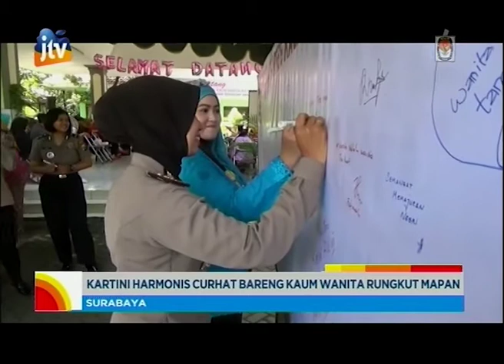Kartini Harmonis Curhat Bareng Kaum Wanita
Dengan penuh semangat, warga Rungkut Mapan Barat RW 8, Kelurahan Rungkut Tengah melakukan Fashion show berlengak-lengok penuh semangat dengan menampilkan pakaian kebaya ala Kartini. Bahkan ibu-ibu lanjut usia memberikan contoh yang baik kepada cucu, agar selalu mengenang jasa para pahlawan, termasuk pahlawan emansipasi wanita, Kartini.